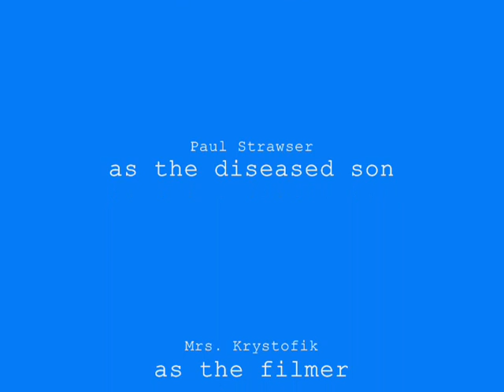methemoglobinemia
This was for my biology class, it gives information about the genetic disorder, methemoglobinemia.
Song- I Got it From My Mama by will.i.am.